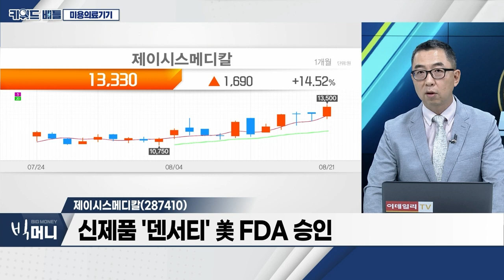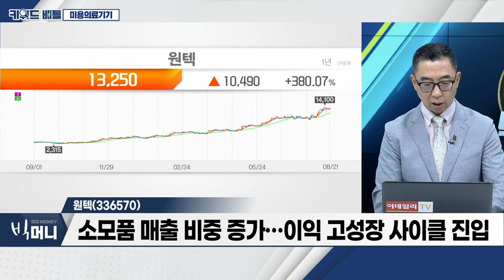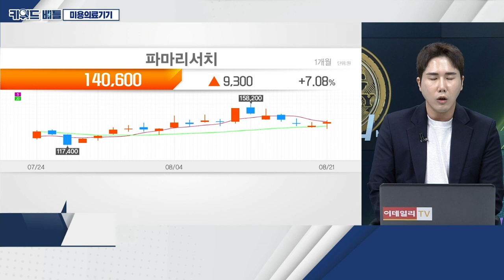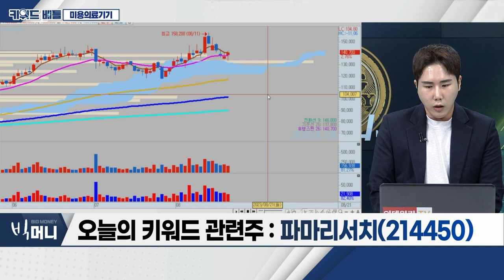제이시스메디칼(287410), 원텍(336570), 파마리서치(214450)… 미용의료기기_키워드 배틀 (20230821)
- 피부 미용에 대한 관심 증대… 호실적 기록
- 해외 진출 통한 판로 개척 활발
- 기존 장비 보급에 이어 소모품 판매 증가세
- 신제품 출시ㆍ해외 인증ㆍ소모품 판매… 선순환 구조

- 신제품 '덴서티' 美 FDA 승인
- 기존 제품 '포텐자'에 이어 히트작 예상
- 4분기 일본 승인까지 기대

원텍(336570)
- '올리지오' 수출국 확대ㆍ영업 레버리지 효과 본격화
- '올리지오' 해외 수출 본격화 과정
- 소모품 매출 비중 증가… 이익 고성장 사이클 진입

- 리쥬란 코스메틱 매출 고성장세… 하반기 유효
- 기존 수출국 중심 안정적 수출 증가세
- 올해 의미있는 태국향 수출 발생